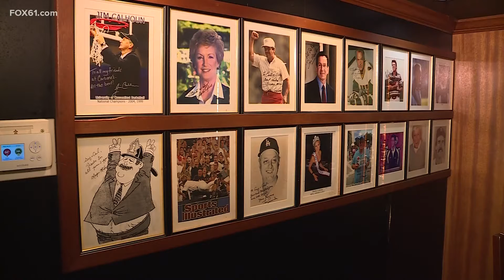Connecticut Restaurant Association survey finds restaurants worried about surviving winter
FOX61’s Matt Caron talked to some restaurateurs about their struggles and what they say they need to survive.